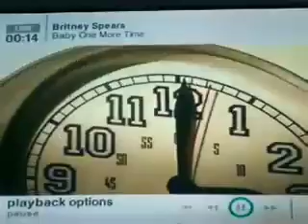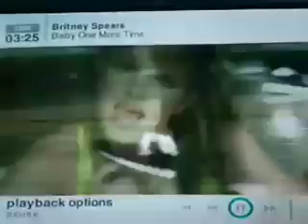Gab & Loon 'singing' Britney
Gab & Loon 'singing' Britney Spears